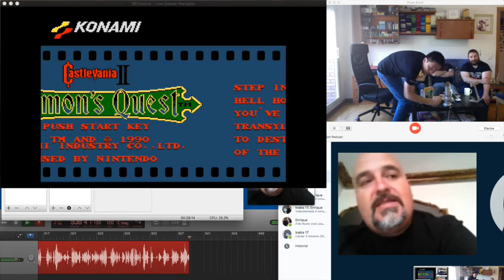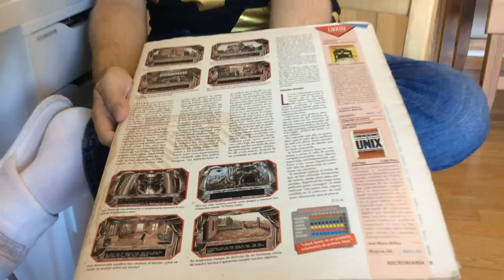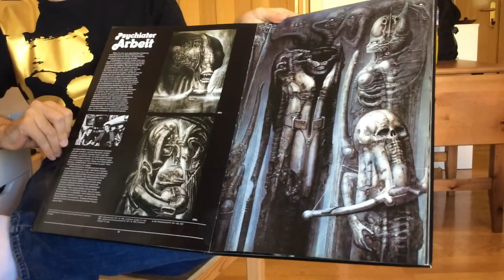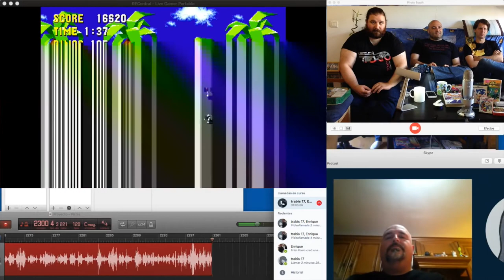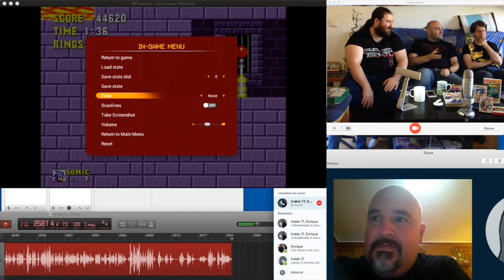RetroPodcast #02 - RetroJuegos y la Industria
Retro Podcast (VideoCast)
Nos reunimos en esta ocasión para compartir un juego que nos marco a cada uno de nosotros y también conversamos sobre la industria del video juego en la actualidad.

- Castlevania 2 (NES):   09:40
- Parodius (GameBoy): 19:00
- Darkseed (DOS):          26:45
- Sonic (MegaDrive)      43:45
- Zelda - Link to the past (Super Nintendo) 55:10
- Secret of mana (Se quedo fuera por falta de tiempo)
- Conversamos un poco sobre la industria del videojuego. 1:03:40

Participantes:
Victor: Coleccionista
Daniel: Desarrollador
Cesar:  Programador
Susa:   Artist and gamer
Ape:    "Un mandao"

Agradecemos vuestra opinión, comentarios y Feedback.
Regresamos el próximo 22 de Julio con el 3º videocast!
[Retro Juegos y Aquellas maravillosas Compañías]

También estamos en Facebook, Twiter, ivoox, iTunes

[Estos videos han sido directos en Twitch y son grabados con formato Podcast para iTunes e iVoox. Si prefieres verlos más cortos, dispones de resúmenes en las secciones del canal de Youtube. Gracias]